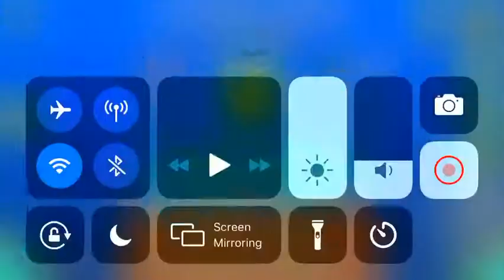Lightning Vortex by Dakiro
Very fun level
274 attempts